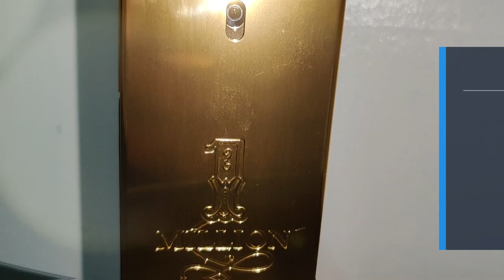LET'S TALK ABOUT SCENT || BF's PERFUME COLLECTION 2020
Sharing with you some of my BF's perfume.

Ever since he loves fragrances, he started from bench eight and Atlantis on his HS days, 😂 shout out sa mga batang 90s!! Years passed by and his interest in scents never fade. And now this pandemic, he again found this as his means of joy.

Spread LOVE people!